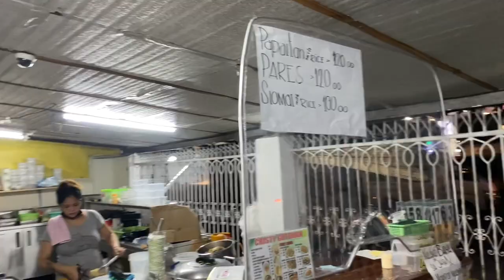Vlog 01: Max Mungo